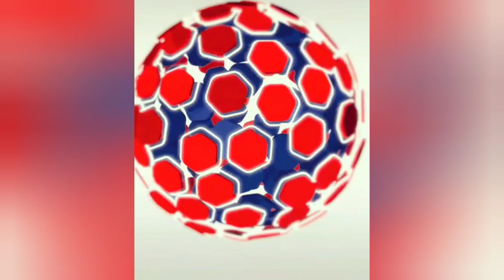STANELY BROWN! Super Producer! 🌟🌟🌟 Talks, GOD IS GOOD...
Super Producer STANELY BROWN!  ! 🌟🌟🌟  Talks about his new music with @HezekiahWalker @JekalynCarr @KarenClarkShered